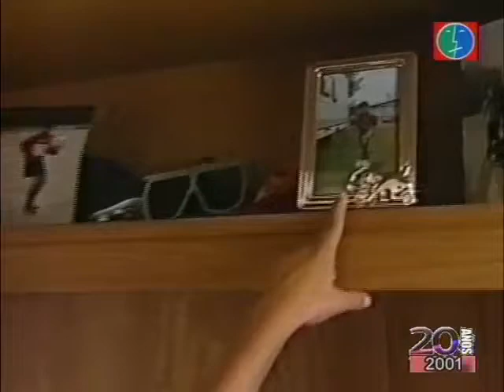Iago Falqué en 2001 "Con cara de lunes" (Parte 2)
El programa "Con cara de lunes" dedicó una de sus secciones al joven jugador Iago Falqué quien por aquel entonces contaba con 11 años de edad y se encontraba entrenando en La Masía. Al plató acude su madre, Carmela Silva.  En esta segunda parte se puede ver una entrevista que le realizaron en Barça TV